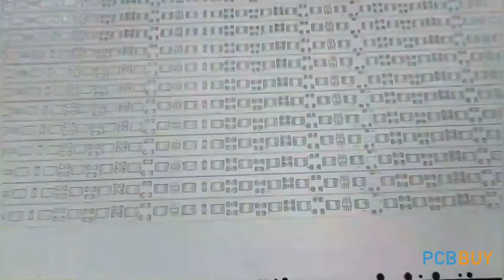PCB Cutting【PCBBUY Manufacturing Process】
We are a professional PCB manufacturer.
Providing PCB prototyping and mass fabrication
Check this link for the quote page of PCBBUY and get more parameters of our PCB products：